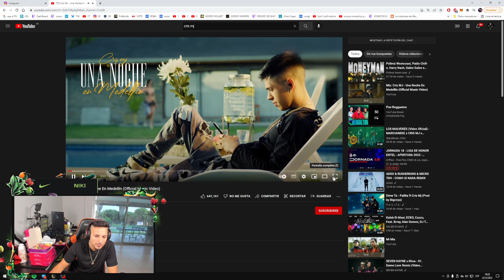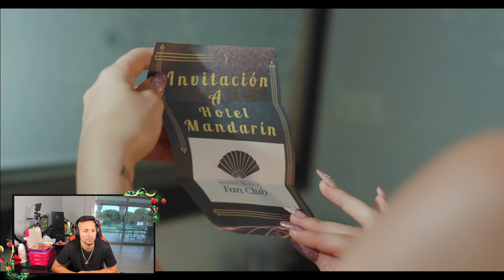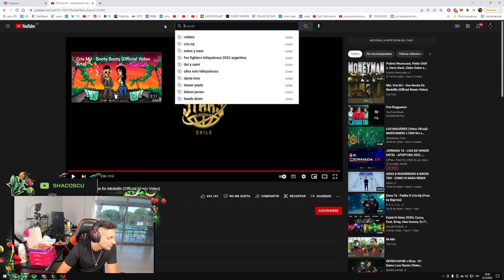COSCU REACCIONA A CRIS MJ - UNA NOCHE EN MEDELLIN